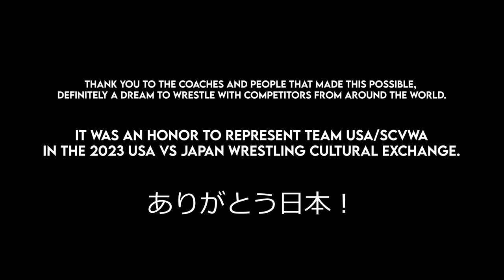USA X JAPAN I 2023 USA VS Japan Wrestling Cultural Exchange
I had the privilege of representing "Team USA/SCVWA" and wrestling Japan's national team alongside some great wrestlers last week. An unforgettable experience, thank you to everyone who was involved.